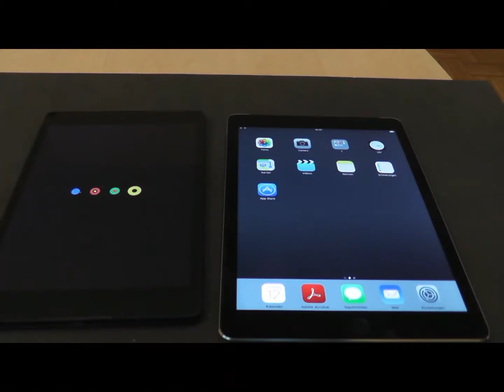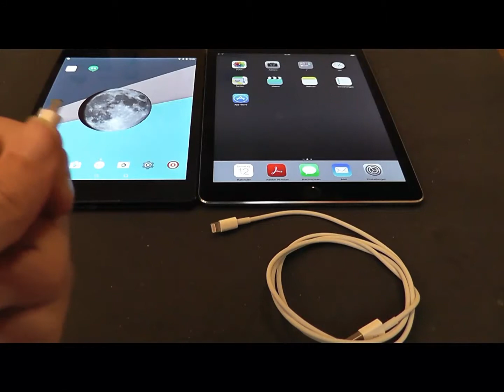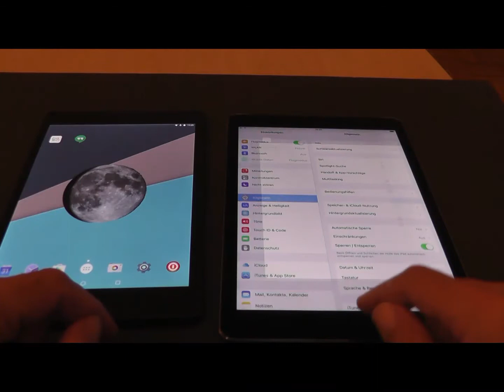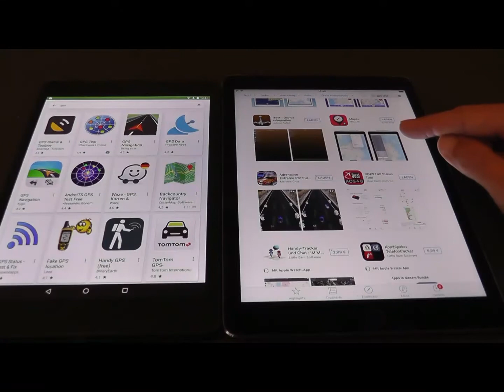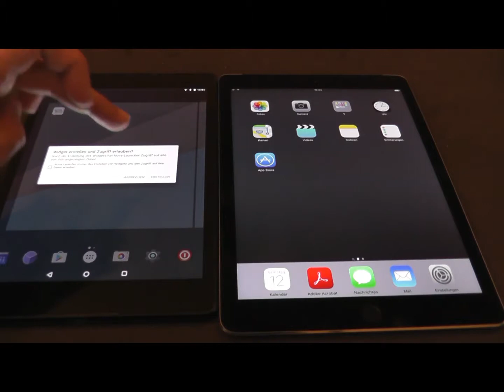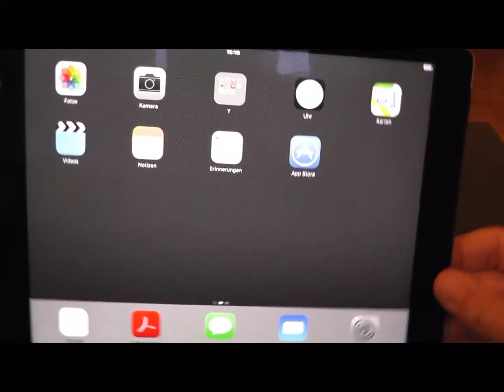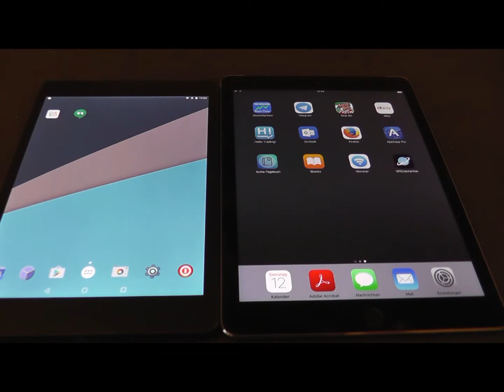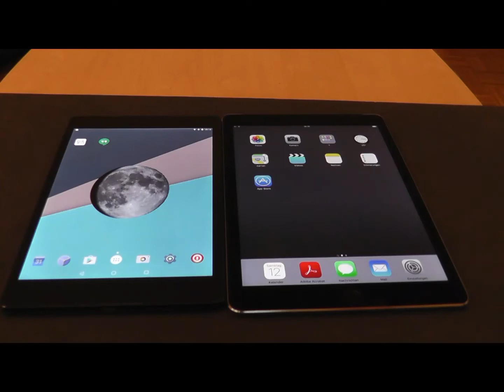Apple iPad Air2 gegen Google Nexus9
Test
Ipad Air2 gegen Google Nexus9
Schnelligkeit
Benutzerfreundlichkeit